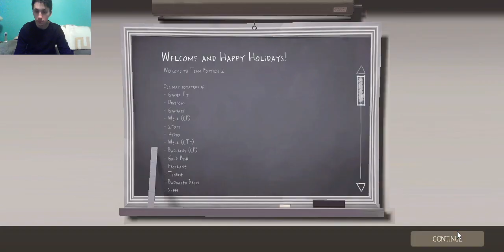Team Fortress 2; Doublefrost and Altitude